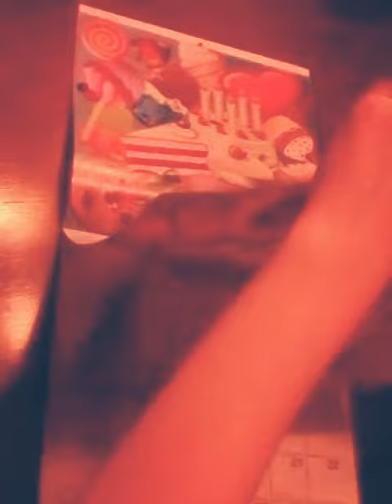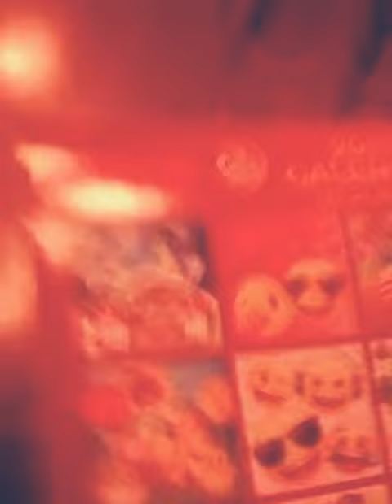2019 Calendar Review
Different emojis for each month, all year long!